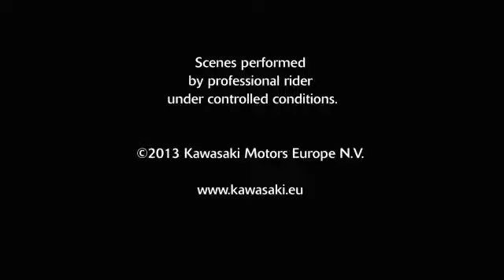Call of the Wild: 2014 Z1000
The 2014 Z1000 strips off all unnecessary flourishes to create a bike that exudes awe and fear in the hearts of all who sees it.